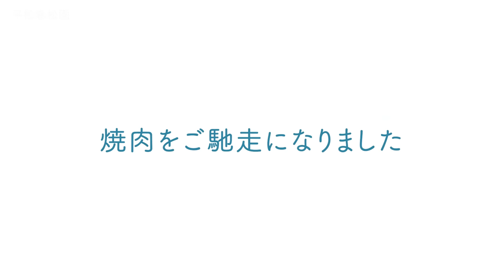世界の平松浩二さんが盆栽庭園を作りました【盆栽Q】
◆使用機材◆
編集ソフト：Adobe Premiere Pro CC
メインカメラ：TX-4
三脚：MKELES5RD-BH